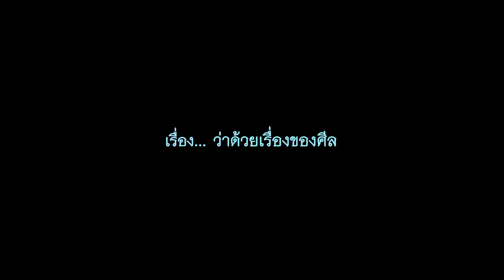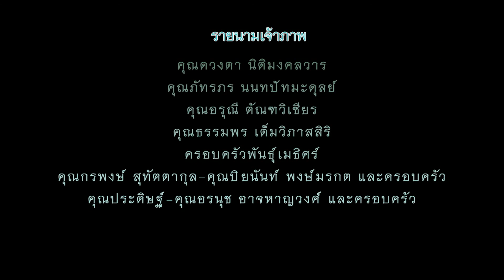ท่าน อู ปัญญานันทะ - ว่าด้วยเรื่องของศีล (5/11/2559)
โดย เชมเย สยาดอ (สำนักวิปัสสนา เชมเย เยกต้า ประเทศพม่า)
วันที่ 1 -14  พฤศจิกยน 2559